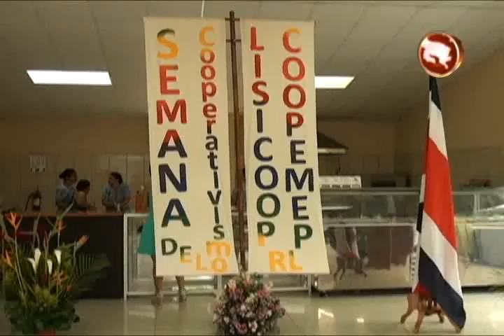Lisicoop R.L. cuenta con soda ejemplar para los estudiantes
Hace dos años, por medio de un préstamo con el Instituto de Fomento Cooperativo (Infocoop), se logró construir esta soda en el Liceo Sinaí.